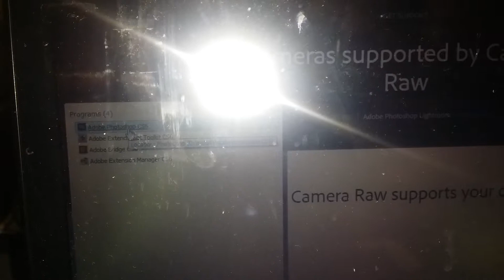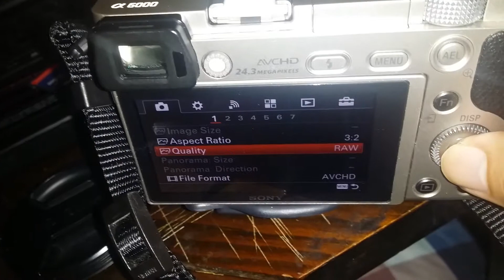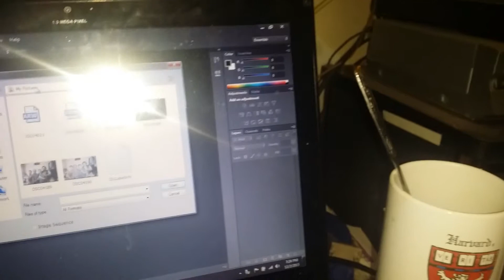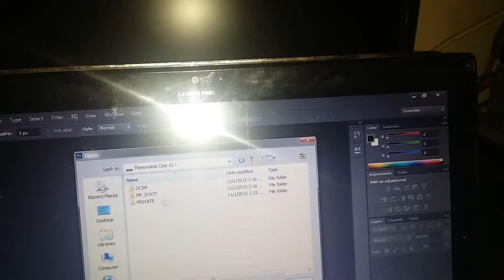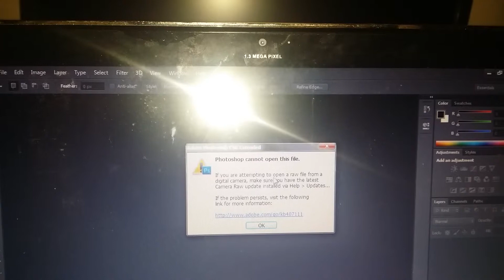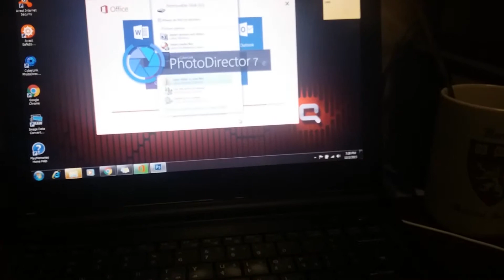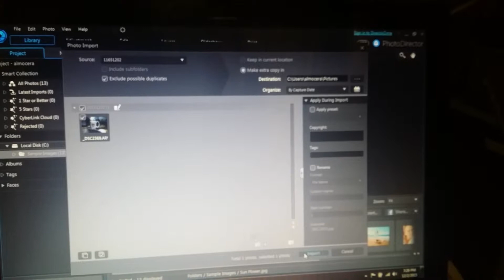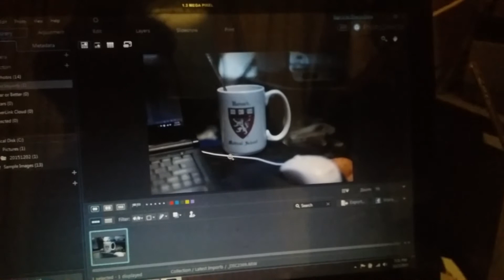Adobe CS6 Trying import ARW File...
Error nothing Exchange... Error is Error...